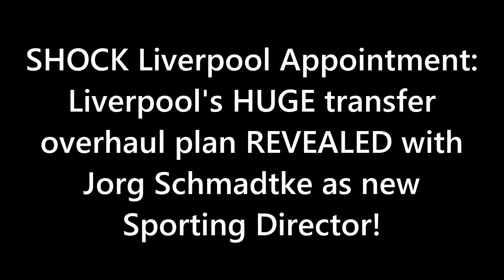SHOCKING: Liverpool's HUGE transfer overhaul plan REVEALED with Schmadtke as new Sporting Director!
"Jorg Schmadtke to Liverpool as new sporting director: What it means for the club"

In this video, we discuss the breaking news of Jorg Schmadtke's appointment as Liverpool's new sporting director and what it means for the club's future. We analyze his credentials, experience and how he could potentially shape Liverpool's squad during the upcoming transfer window. We also delve into the potential midfield targets, including Mason Mount, Alexis Mac Allister and Matheus Nunes, and whether Liverpool could make a move for Lilian Thuram's son, Khephren. Don't miss out on this exciting development for Liverpool and their fans.